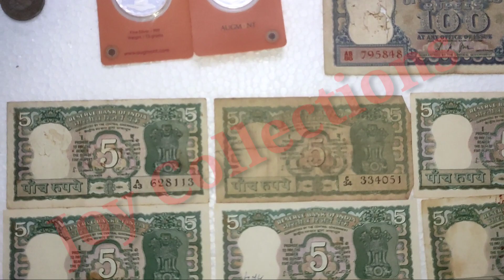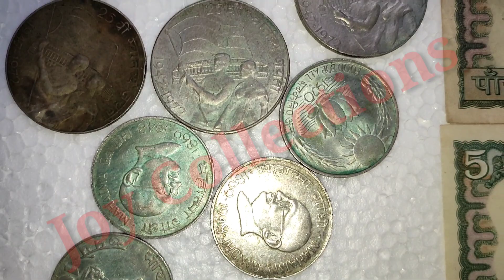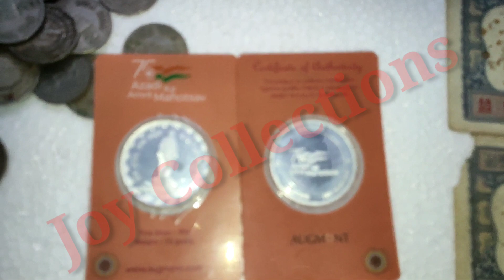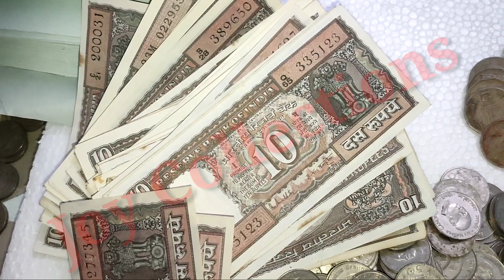10 RUPEES SILVER COINS / 10 RUPEES BOAT / JOY COLLECTIONS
JOY COLLECTIONS
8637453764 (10 AM TO 3 PM ) CALLS ONLY